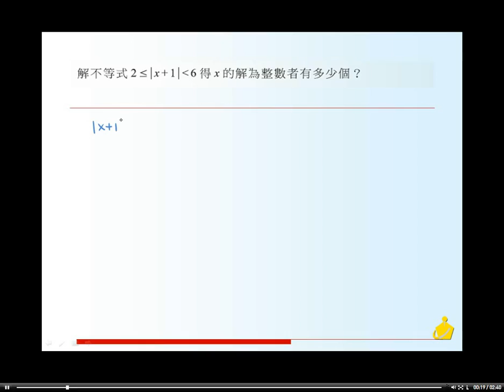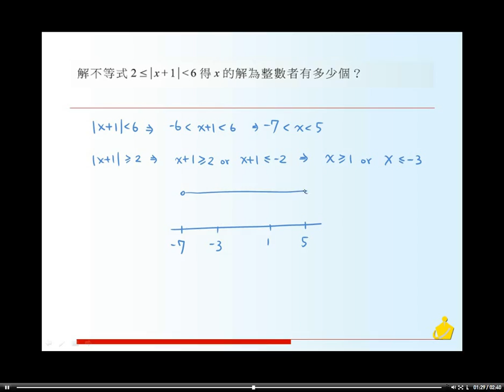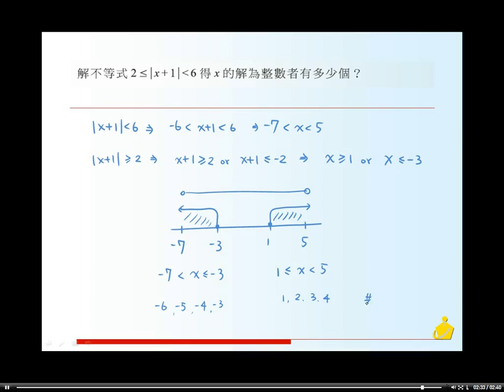職校數學AIII第一章習題一15